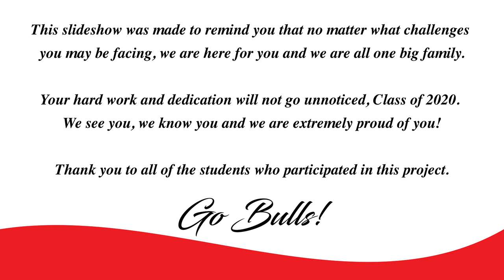Bloomingdale High School 2020 Senior Video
This video was created for Bloomingdale High School graduating senior class of 2020.

The song used was provided by Miguel Morales, a musician based in Valrico, FL.